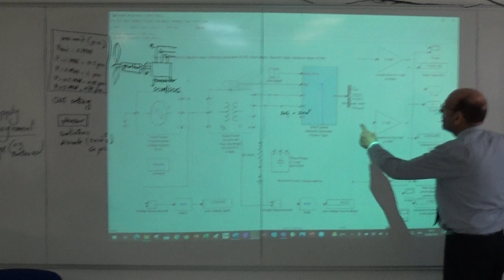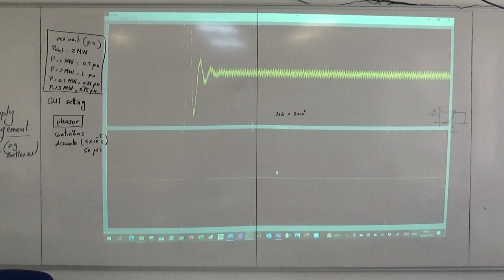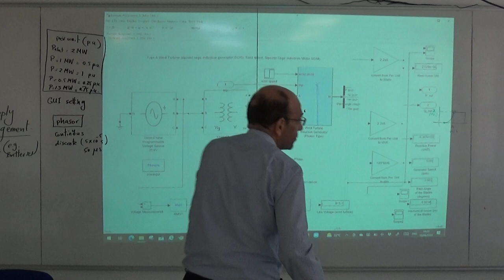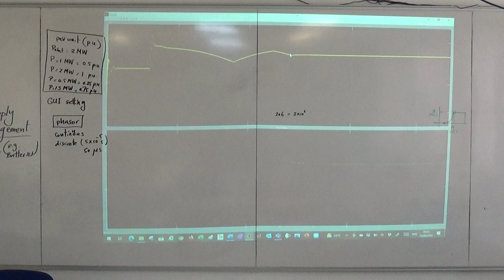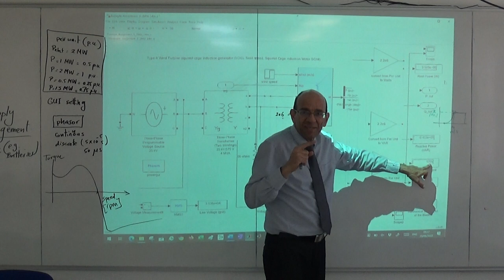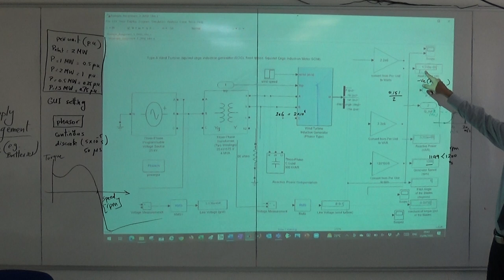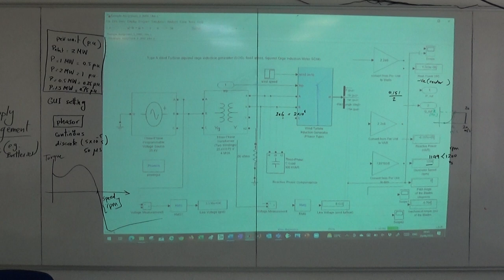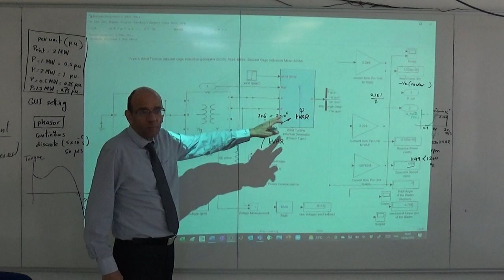Drawing the power curve of a wind turbine using Simulink, Part 2, 23/8/2022)